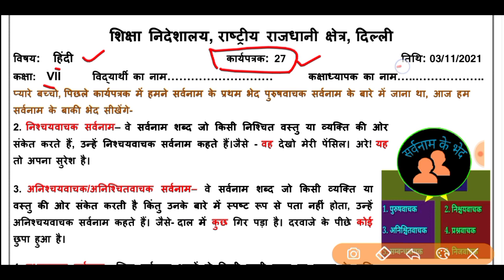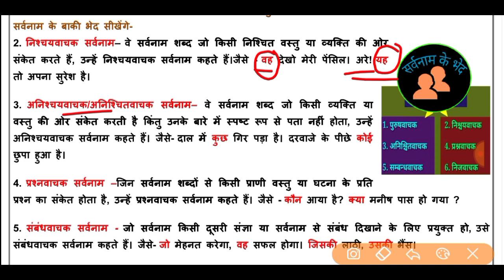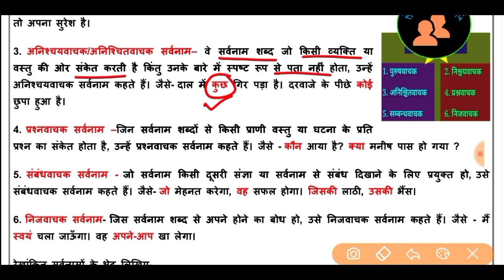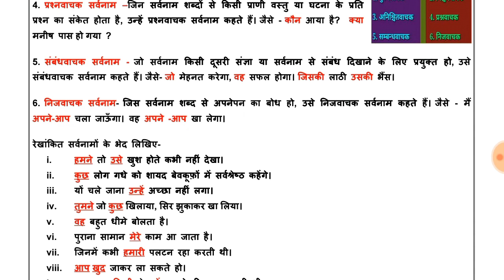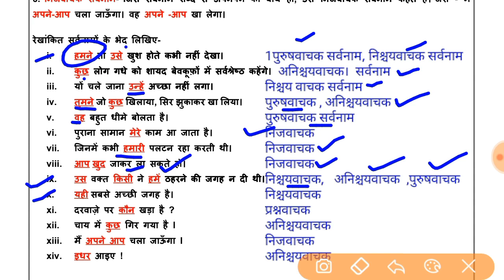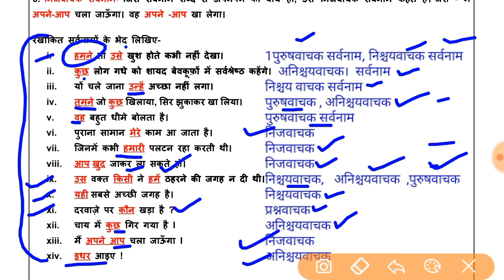hindi worksheet 27 Class 7 (3/11/21)/ worksheet 27 hindi class 7 /class7 worksheet 27 hindi class 7